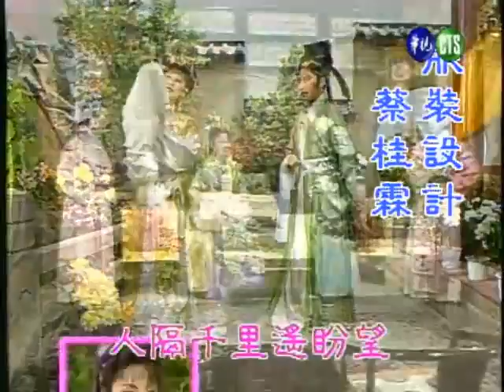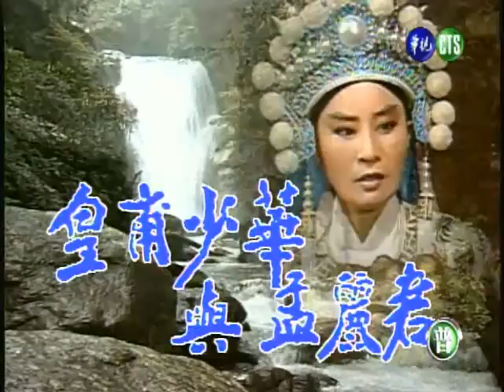【皇甫少華與孟麗君】第 6 集│葉青歌仔戲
葉青歌仔戲－皇甫少華與孟麗君　第06集